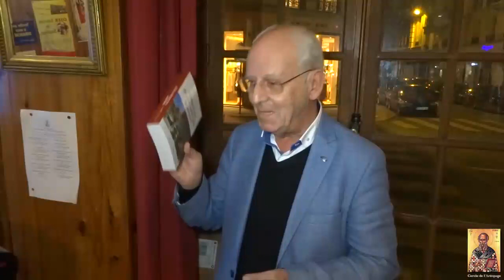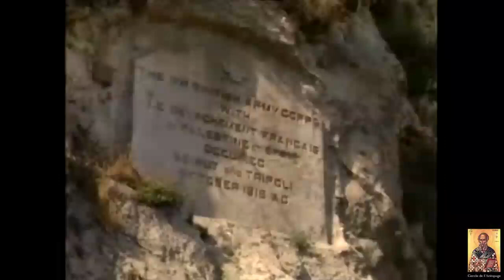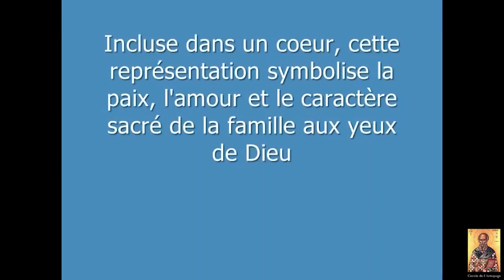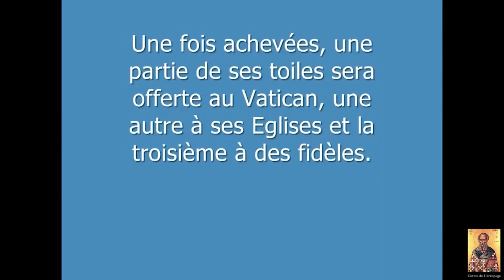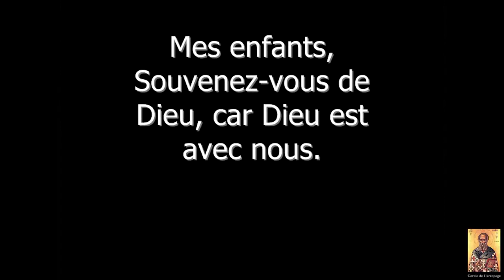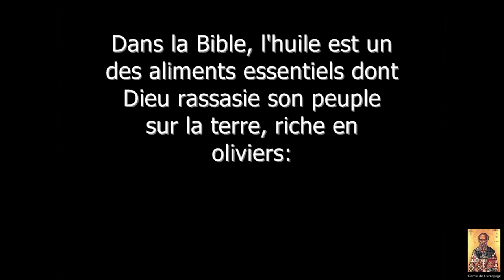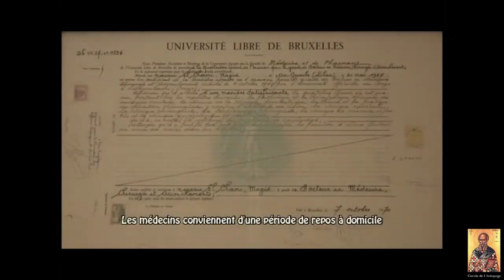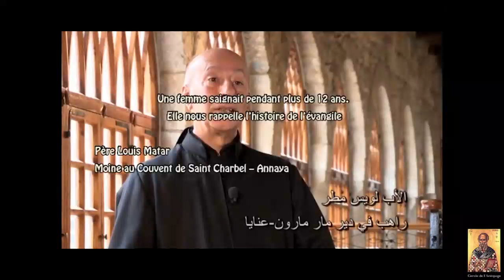3 décembre 2017 : Itinéraire de Myrna Nazzour en France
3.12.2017 : conférence au Cercle de l'Aréopage : le silence de Dieu, par le Dr Jean-Claude Antakli, auteur avec son épouse de "Itinéraire de Myrna Nazzour en France" (éd. du Parvis, 2017).

* Jean-Claude et Geneviève Antakli sont nés pendant la Seconde Guerre mondiale, l'un à Alep, en Syrie, l'autre en France.
Diplômés de l'Université de médecine Pharmacie de Montpellier, assistants des Hôpitaux, ils ont exercé pendant trente ans en Aveyron leur métier de biologistes. Appelés à créer un Institut infirmier "à la française" à Alep par l'archevêque grec-melkite catholique, de 2008 à 2012, ils témoignent de leur vécu communautaire avant et pendant les événements de Syrie.

* Jean-Claude Antakli nous présente dans ce livre les étapes du voyage en France de Myrna de Soufanieh (Damas, Syrie), en automne 2015. Les événements de Sou­fanieh débutent le lundi 22 novembre 1982, lorsque la belle-sœur de Myrna, alitée et malade, est soulagée par l’imposition des mains de Myrna, adoucies par une exsudation inexplicable d’huil­e. Trois jours après, c’est au chevet de sa maman, handicapée et immobilisée sur une planche, que cela se renouvelle. Le 27 novembre enfin, c’est l’écoulement d’huile odorante d’une petite image de la Vierge à l’Enfant, reproduction de la célèbre icône de «La Vierge de Kazan». Une foule de chrétiens et musulmans vient prier devant cette icône. Les manifestations se succèdent, messages, apparitions, extases dont la longueur varie. Ces phénomènes continuent aujourd’hui et, alors que son pays est à feu et à sang, Myrna est venu témoigner en France des difficultés des chrétiens d’Orient à vivre leur foi au quotidien. Pleurant avec les larmes des Mères de Syrie, Myrna est surtout messagère d’espérance pour notre monde «séduit par le matérialisme, la sensualité et la célébrité, au point qu’il en a presque perdu ses valeurs».

* La Vierge se serait manifestée à deux reprises en décembre 1982 puis à trois reprises, en janvier, février et mars 19831 à une jeune femme grecque-catholique du nom de Myrna Nazzour, qui manifeste des stigmates. Une icône aurait aussi suinté de l'huile pure2. L'archevêque syrien-catholique d'Hassaké-Nisibe, Jacques Georges Habib Hafouri, après une enquête confiée à des experts, a reconnu le caractère surnaturel des faits le 15 janvier 19873. Le thème majeur des apparitions est l'Unité des chrétiens d'Orient et d'Occident4.